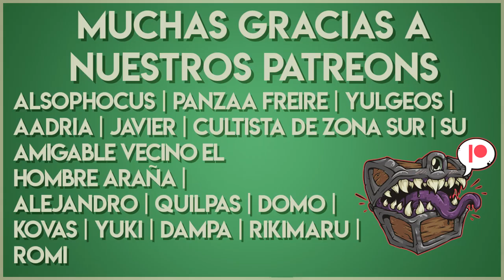🏰Dungeons & Dragons🐉 Guía de Terrenos y Monstruos: Ruinas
¿Sos un valiente explorador y querés explorar ruinas en D&D? ¿La promesa de fortunas insospechadas te atrae más que la seguridad de una muerte rotunda? ¿No le tenés miedo a la oscuridad y tu fobia a los mocos gelatinosos casi se está yendo? ¡Entonces esta guía sobre ruinas es para vos! :D
No te pierdas el video para saber más del lich, nothic, flaming skull y alkilith!!